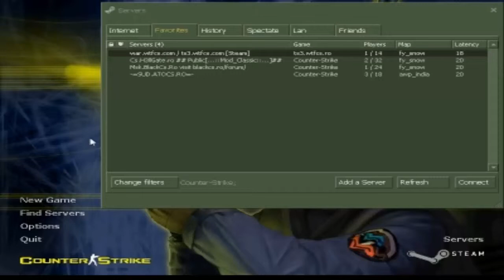Un GamePlay , De Counter Strike !